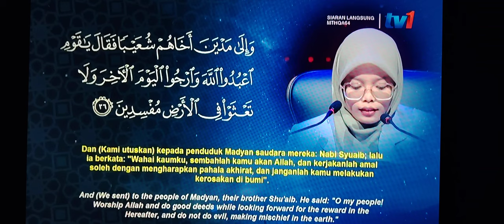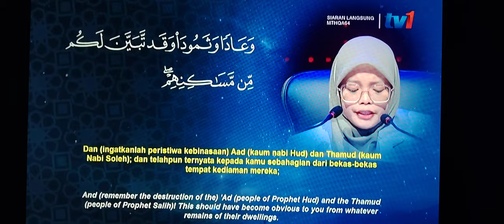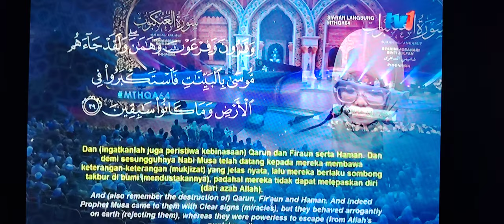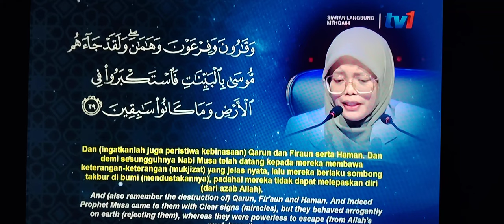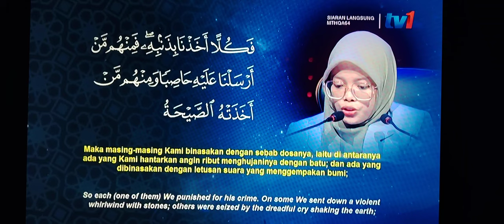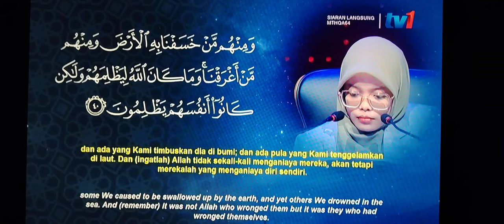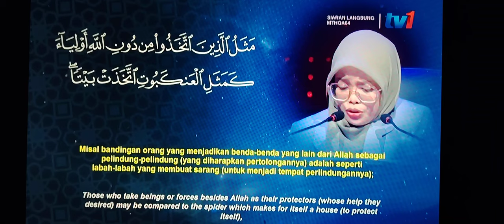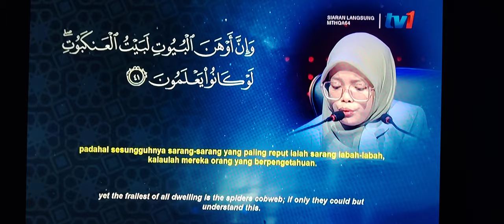TILAWAH ALQURAN PERINGKAT ANTARABANGSA 2024 ‼️QARIAH INDONESIA🔴